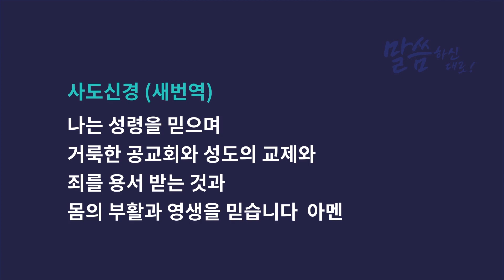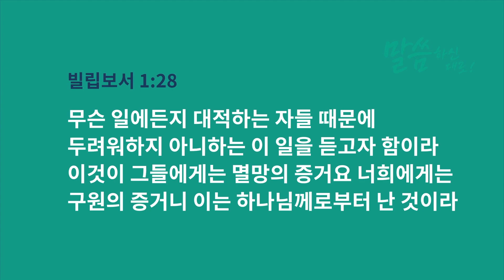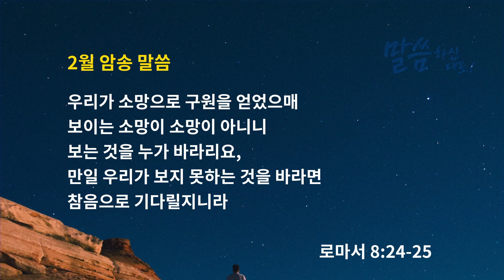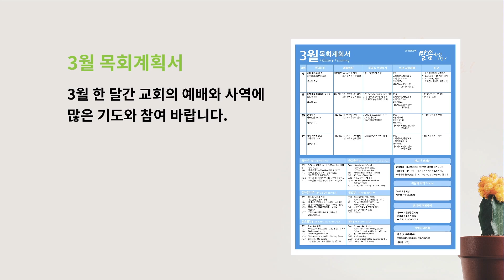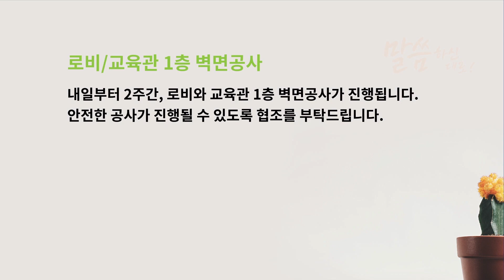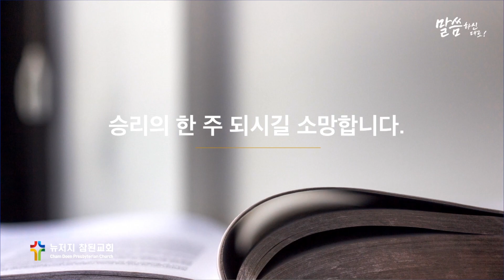[2022-02-27] 뉴저지 참된교회 주일예배 (신앙은 생활이다!)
2022년 2월 27일 (주일)

"신앙은 생활이다!" (빌립보서 1:27-28)
박순진 목사